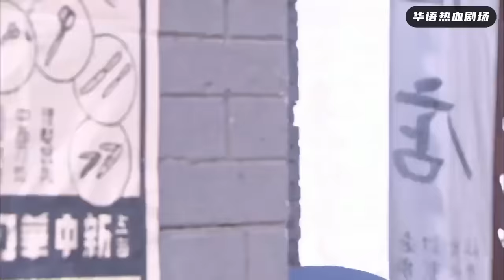【狙擊手電影】女狙擊手埋伏樹上架起大狙，一槍擊殺大佐，逃跑途中連殺50名日軍！2024🎈 國語4k 🎈 最新電影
視頻來自與：txdf